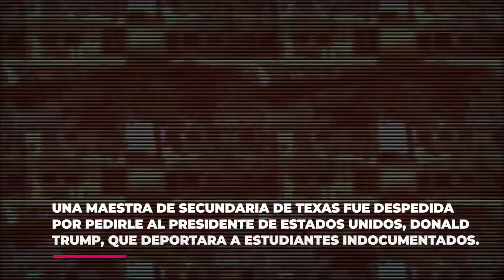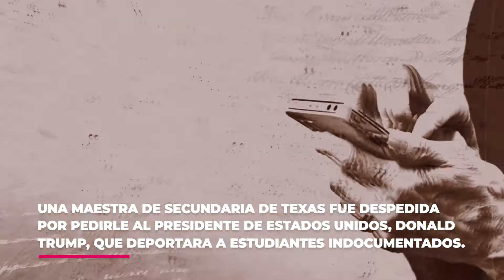🕑 EnUnMinuto | Mundo 06.06.2019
UCINoticias | Venezuela está difícil | Turistas fallecen en Dominicana | Incautan helados en Nueva York | Asesino alemán a cadena perpetua | Maestra despedida por pedir documentos